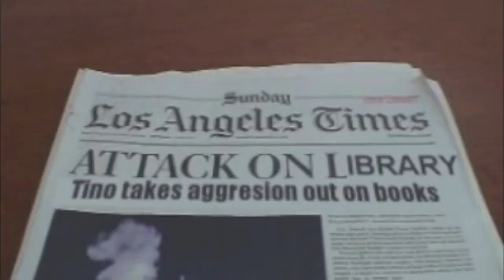HARDCOVER Trailer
a spoof trailer i made with some footage of my friend with a fake gun.  It was just enough footage to make a short movie trailer.